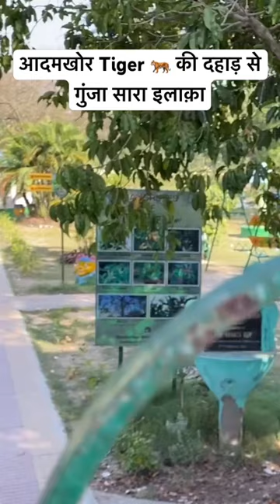Sundarban Man eater Tiger Roar | Jharkhali Tiger Rescue Centre | Sundarban Documentary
live the life 300

live life 300

Vivek Awasthi

Jim Corbett

Tiger Attack Jim corbett national park

Tiger Attack

Tiger Safari India

Jungle Safari

Jungle Safari Video

Tiger

Tiger Attack Man in Jim corbett national park

Chota bheem Maggi point

Corbett

Dhikala

Dhikala zone corbett national park

Forest

Jim corbett story in hindi

Leopard Attack

Live Tiger Attack in Jungle

National park

Sundarban

Tiger charge

Tiger footage

Tiger Safari

Tiger Video

Tigers

Wildlife with Saket

Yuvraj Jim corbett

Bear Attack

Corbett lore

Corbett tales

Bandhavgarh Tiger Attack

Gir Lion in Village

Jim Corbett Elephant Attack

Jim Corbett Jungle

Jim Corbett Movie

Jim Corbett Documentary

Jim Corbett Hindi Documentary

Jim Corbett video

Jungle

Jungle Live video

Jim Corbett Yuvraj bhai

Jungle me sher

Jungle Tiger movie

Jungle tourist

Jungle videos

Leopard Camping

life in the forest

Lion Attacks

Man eater

Man eater of Kumaon

Night Camping

Night Drive in Jim corbett national park

Night Jungle

Night Safari

Night Safari in Jim corbett national park

Roar of Tiger

Safari

Sariska National park

Sasan gir Jungle

Sundarban Tiger

Sunderkhal

Sunderkhal Village

tadoba Jungle

tadoba Jungle Safari

Tiger Alarm Call

Tiger at night

Tiger attack Jim corbett

Tiger Attack Lion

Tiger Attack Village

Tiger encounter

Tiger Hunting

Tiger Live

Tiger Territory

Tiger vs Leopard real fight

Tiger wild

tughlakabad Wildlife sanctuary

Vivek awasthi Man eater tiger

Vivek awasthi stories

walk into the wild

wilderness

wild life India

wild life of Sundarbans 2.0

Wildlifedzone

Yuvraj corbett

Yuvraj Jim corbett

Discovery channel

Documentaries

Sundarban Man eater Tiger

Sundarban Vlog

Tiger Attack in Village

Natural Sundarban

Sundar van

Sundarvan

Tiger in Village

Wildlife full Documentary

Wilde life

Animal Documentary

Documentary

Hindi Documentary

Leopard Attack Dog

Leopard Attack Man

Man vs wild hindi

Maneater tiger

Tribal Documentary

Animal Attack

Tiger Rescue

Dhikala Tiger Attack

dudhwa National park

Hyena Attack

Sundarban Tiger

Documentary Africa

Champawat

valmiki Tiger Reserve

Champawat Tiger

Champawat Man eater Tiger

Champawat Video

sundarvan Jangal

Night Jungle Safari

life 300

Night Drive

Jim Corbett Jungle

Jungle Night Drive

Wildlife with Sunil

Tiger Killed Lady in Jim Corbett

Tiger Attack in India

Khatima

Tiger Attacks

Mohan Tiger Attack

300

Khatima Tiger Attack

Night Jungle Safari

Forest

Forest Night Drive

Uttarakhand Tiger Attack

Khatima Jungle Uttarakhand

Night driving in Jungle

Night Tiger

Punjabi trekker

sher

Tiger Attack Live

Tiger Attack on Safari

Tiger vlogs

Video Tiger

Yuvraj Jim Corbett National Park

Camping Video

Car Camping in forest

Horror Story

Khatima Uttarakhand

Lakhpat singh Rawat Hunter

Joju_Wildjunket

Ohopahadi

Cool paradise

Xuv 300

Xuv 3XO

Devbhoomi Uttarakhand

Pahadi Biker

R.T.K Vlogs

Preeti Rana

Sr Pahadi Vlogs

Manoj Dey

Namaste Pahad

Shubh Journey

Devbhoomi Vlogs

The Tiger

Tiger is back

Best Tiger Sighting

Chuka beach Pilibhit

Tiger Killed

Real Jungle Stories

Siberian Tigers

Largest Tiger in the world

Link to buy Self defence paper spray

AMAZON Link to Buy Must Carry Pepper Spray for Jungle